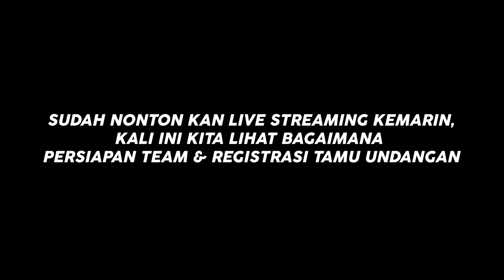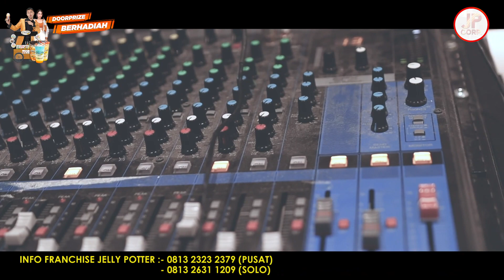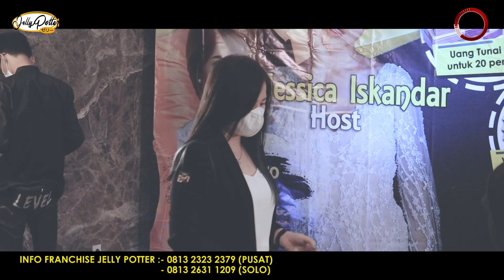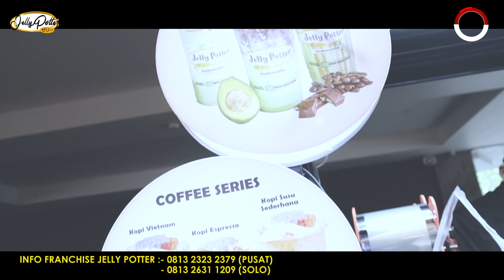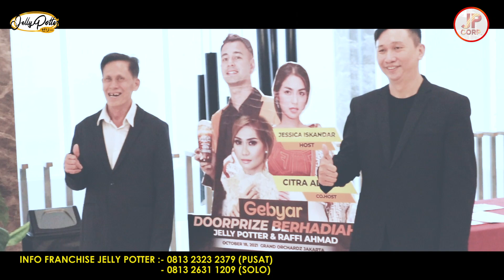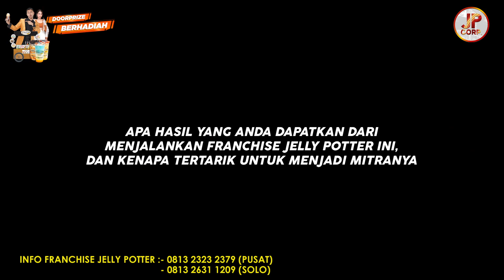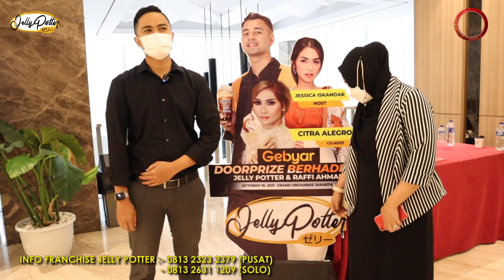RAFFI AHMAD SAMPAI TERGULING-GULING, KETEMU JESSICA ISKANDAR BAGIKAN HADIAH UMROH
Untuk informasi Franchise Jelly Potter dan Goklat dapat menghubungi :
Jl. Pademangan II Gg. 29 No.40, RW.2, Pademangan Timur, Kota Jakarta Utara, Daerah Khusus Ibukota Jakarta 14350

- Jelly Potter, buat semua orang ketagihan.

- Goklat, rasa yang selalu di hati.

- Wong Potato, rasa yang memuaskan